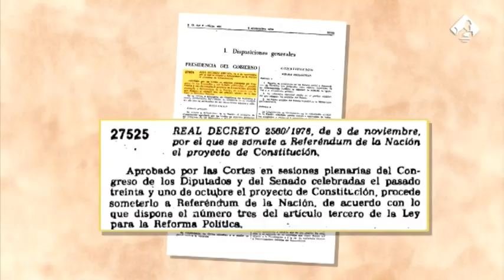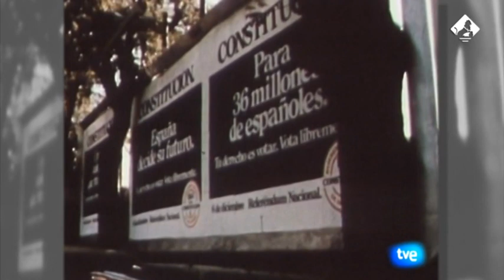Info Inscripción II Encuentro Jóvenes Constitución Española 1978